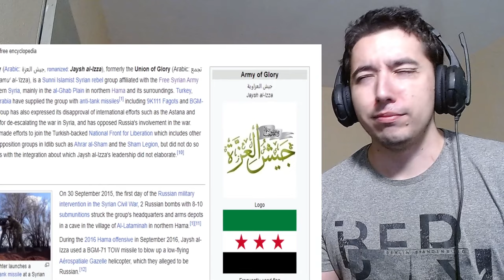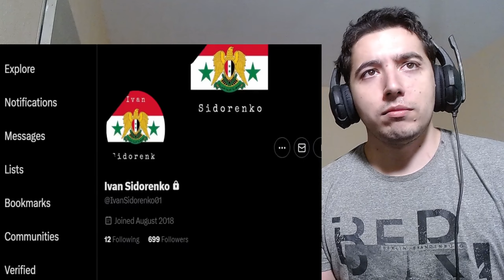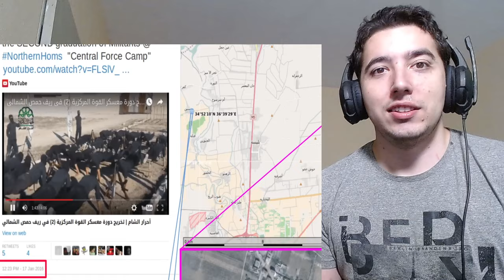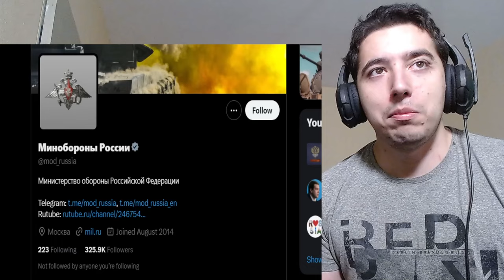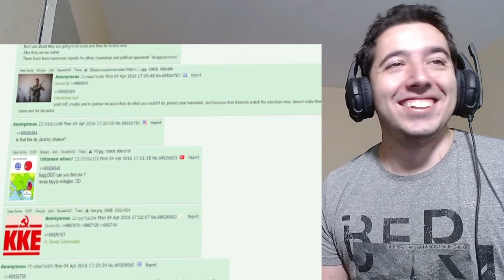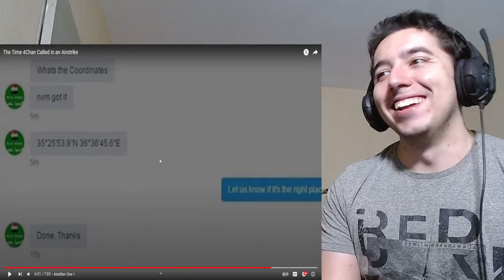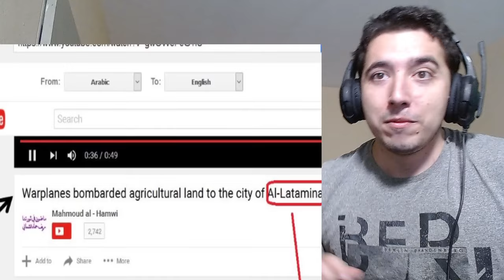The Time 4Chan Called in an Airstrike Reaction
Ever wondered what happens when internet chaos meets real-world consequences? In this wild video, we dive into the infamous moment when 4Chan users decided to call in an airstrike! Watch as we react to the absurdity, the memes, and the sheer madness of it all. Buckle up for a rollercoaster of laughs and disbelief!

About me.